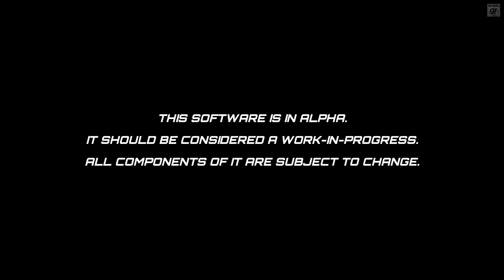Drift Stage [Early Alpha Demo]